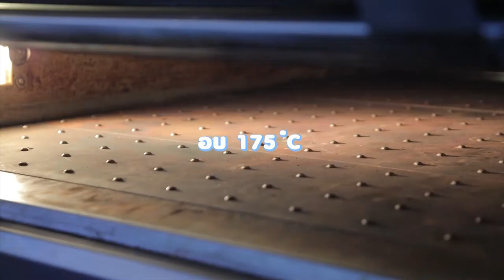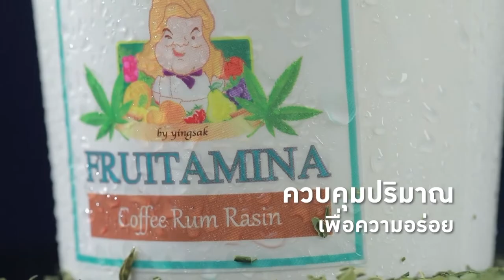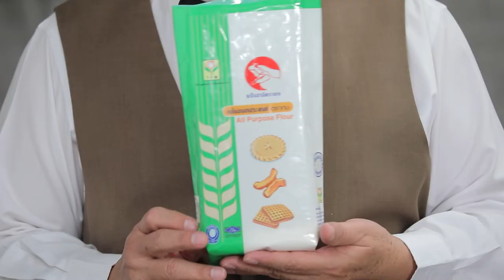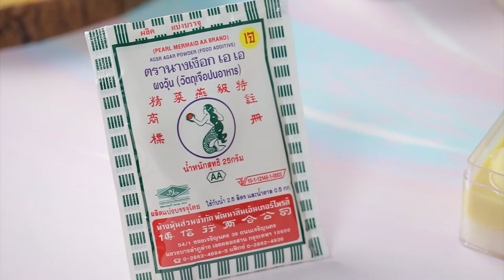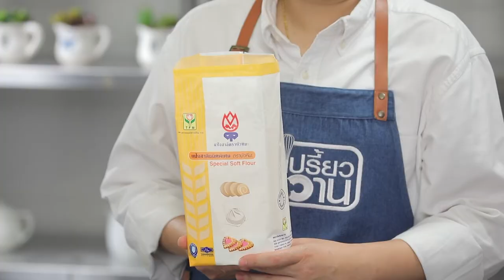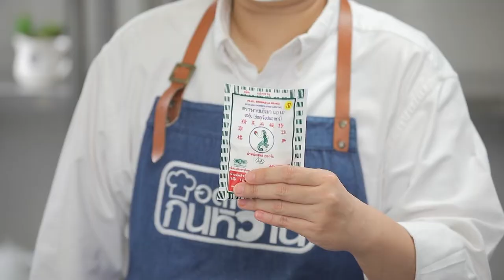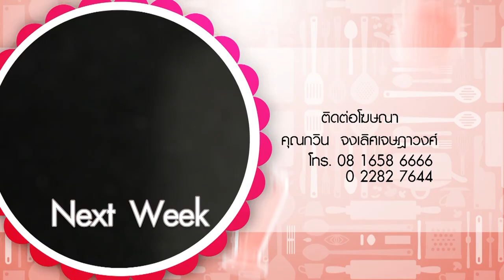รายการ "อดเปรี้ยวกินหวาน" อ.ยิ่งศักดิ์&ครอบครัว ขอเสิร์ฟความอร่อย EP.219 [Full]